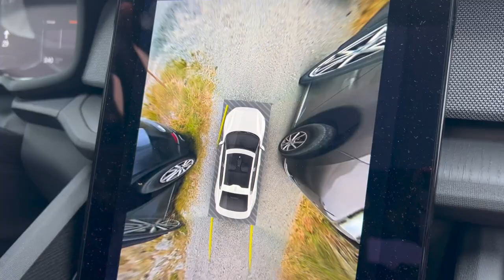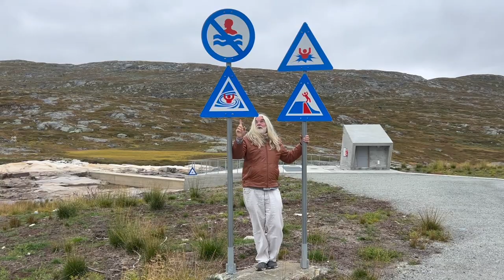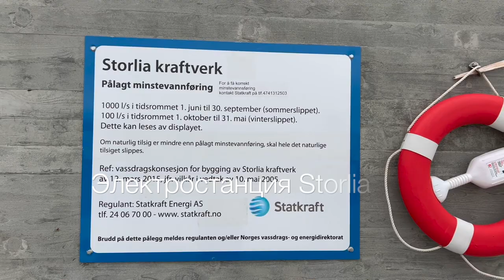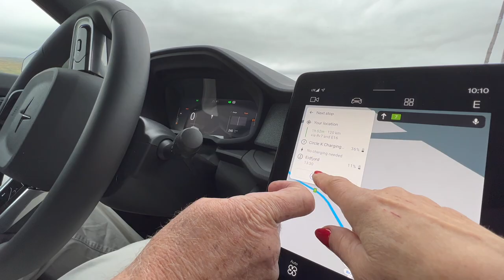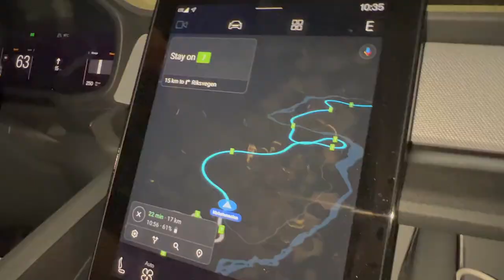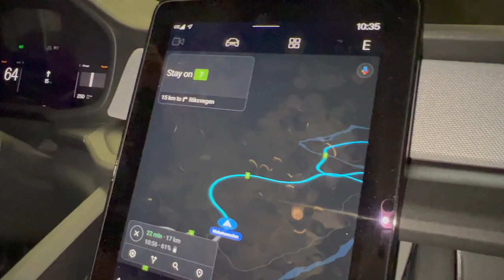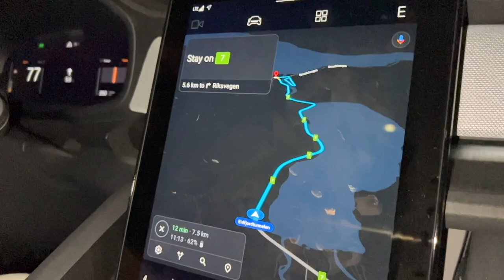🇳🇴 Норвегия 5. Через долину Мабодален в Эйдфьорд. Два дня на электрокаре по Норвегии.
🔥 Продолжаем наше путешествие по Норвегии. Это мой пятый фильм о Норвегии, и я покажу вам великолепные виды, которые можно посмотреть спускаясь с плато Харденгервида к деревне Эйдфьорд в направлении к Бергену. Крутая живописная долина Мободален и деревня Эйдфьорд на берегу фьорда — другие достопримечательности. Долина Мобёдален — захватывающая часть маршрута, которой можно любоваться из окна автомобиля. Он также имеет редкую и красивую флору.

Dyranut Fjellstove — самый высоко расположенный горный домик на маршруте 7 (1245 метров над уровнем моря). Помимо великолепной природы, охоты и рыбалки здесь можно получить ночлег и хорошее питание. Ориентир - тролль.

Электростанция Storlia использует 75-метровую высоту падения между озерами Bjoreio и Sysenvatn в муниципалитете Eidfjord. Электростанция построена внутри горы с подъездным туннелем из Сторлии, на нижней стороне национальной дороги 7. Вода будет поступать из нового водозабора в озере Бьорейо через новый головной туннель на электростанцию. Выходной туннель будет проходить от электростанции и заканчиваться в существующем отводном туннеле между озерами Бьорейо и Сюсенватнет.

Statkraft — ведущая компания в области гидроэнергетики на международном уровне и крупнейший в Европе производитель возобновляемой энергии. Группа производит гидроэлектроэнергию, энергию ветра, солнечную энергию и энергию, работающую на газе, а также поставляет централизованное теплоснабжение. Statkraft — глобальная компания, работающая на энергетическом рынке. В Statkraft работает 4800 сотрудников в 20 странах.

Водопад Верингсфоссен. Увидеть, как огромные объемы воды с плато Хардангервидда падают в долину Мобёдален внизу, — впечатляющее зрелище.

В моем следующем фильме мы продолжим наше путешествие в сторону Бергена через горы. Смотрите и наслаждайтесь поездкой, а может быть, вы и сами решите провести выходные в Норвегии. Тогда этот фильм поможет вам увидеть, что вы можете там найти.

1 фильм: 🇳🇴 Норвегия 1. Норвегия страна #1 в мире по электромобилям. 2 дня по Норвегии на электромобиле PoleStar2. 2022.

Смотрите мои видео, получайте положительные эмоции и наслаждайтесь своей жизнью. Ваша 🔥Зажигалочка! 🥰